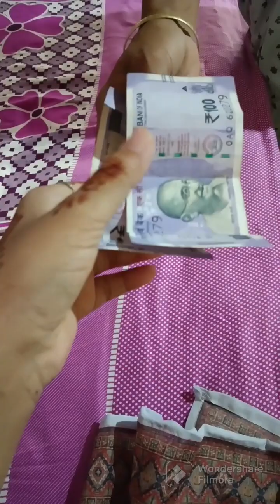Eid vlog🥰💕 eid video#